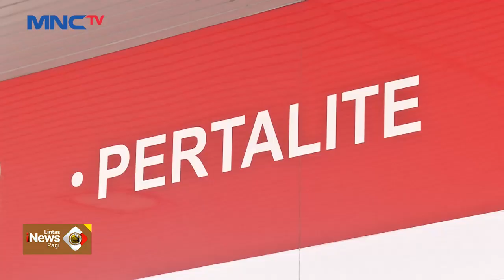Menteri ESDM: Pembatasan BBM Subsidi Belum Diterapkan dalam Waktu Dekat - LIP 16/07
Saksikan info berita terkini di:
Lintas iNews Pagi: Senin – Sabtu Pukul 04.20 WIB
Lintas iNews Siang: Senin – Jumat Pukul 11.30 WIB
Lintas iNews Malam: Senin – Sabtu 00.30 WIB
Lintas iNews: Setiap Hari 09.00 | 10.00 | 13.00 | 14.00 | 15.00